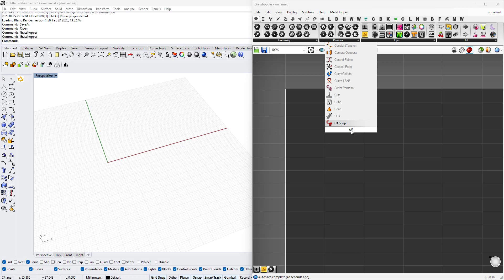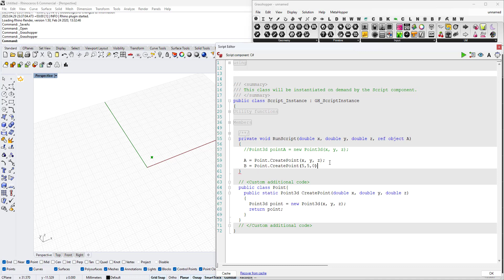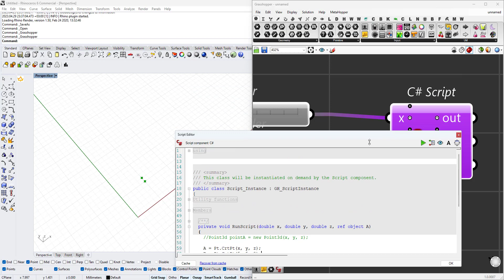8. Creating Point3d Using Static Method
This video explains how to create a class with methods to create a Point3d in c# script easily.